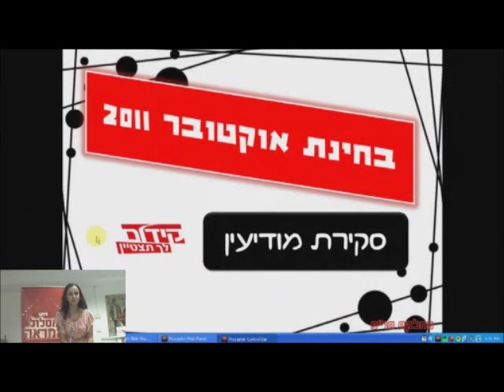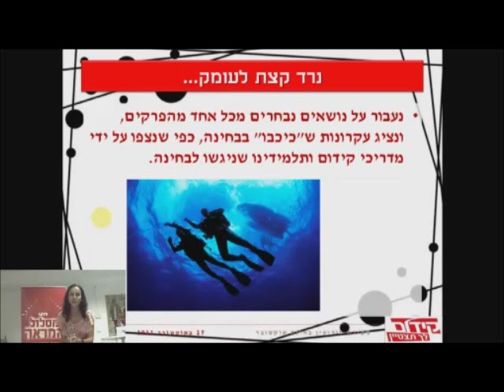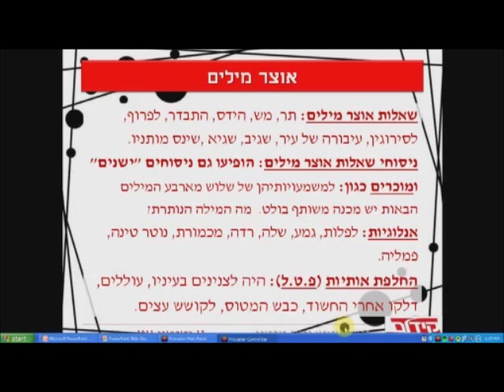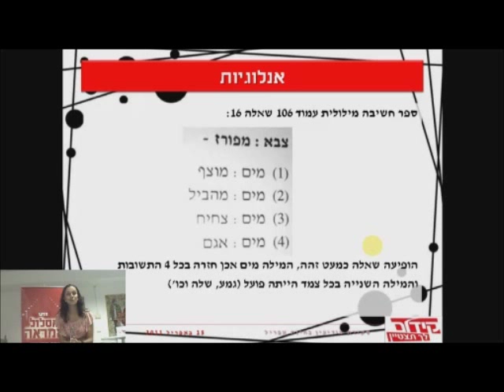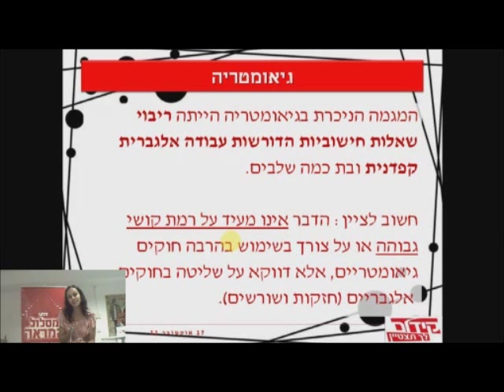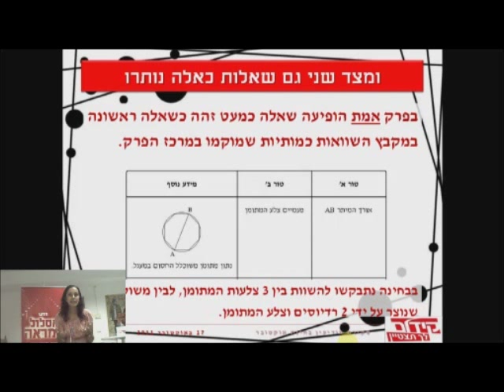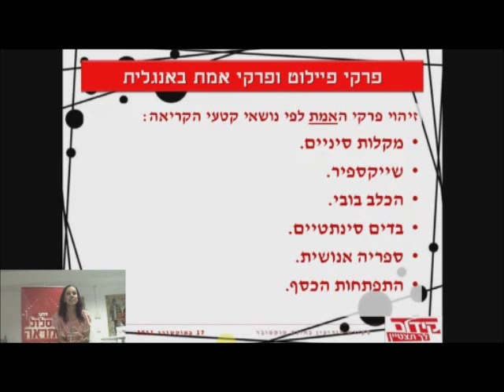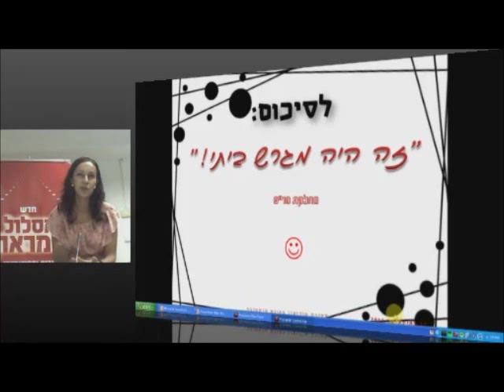תחקור בחינת פסיכומטרי אוקטובר 2011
כמו בכל מועד, מדריכי הפסיכומטרי של קידום מתחקרים את הבחינה הפסיכומטרית ומגישים לכם את כל התובנות. בנוסף, תוכלו למצוא פתרונות של מבחני פסיכומטרי קודמים באתר